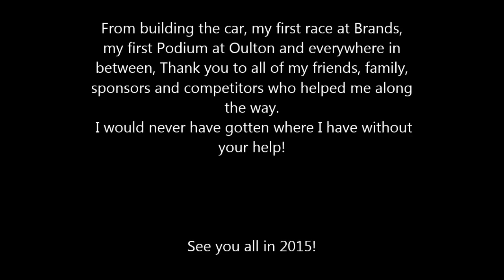MK2 Golf GTi Championship #87 Rusty Laidler. Start 2 finish. (2013-2014)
From the very beginning building the car, My first race at Brands hatch, to the last race of the season at Oulton park, a short video I put together showing the progression of the car and myself as a driver.

August 2013: Brands Hatch.
March 2014: Knockhill (Testing)
April 2014: Silverstone.
July 2014: Cadwell Park
October 2014: Oulton Park

Motley Crew - Kickstart My heart
TF2 - Rocket jump Waltz